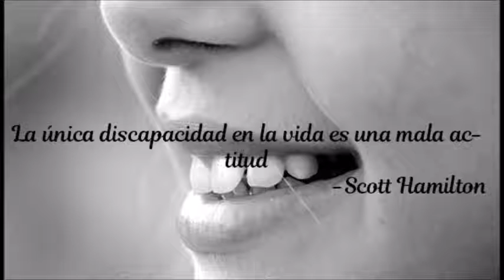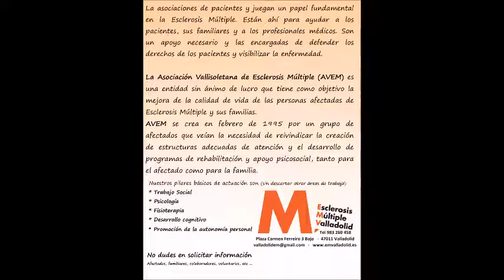Por Con Voz Propia Esclerosis Múltiple en la Onda 07/11/2018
Hoy presentamos un nuevo programa de radio donde todas y todos tenéis voz. También contamos con la presencia en el estudio del amigo Chiches.
Hablaremos ampliamente de todas las actividades que se proponen desde nuestra Asociación.
Para este programa contamos testimonios de varias personas socias de Avem.